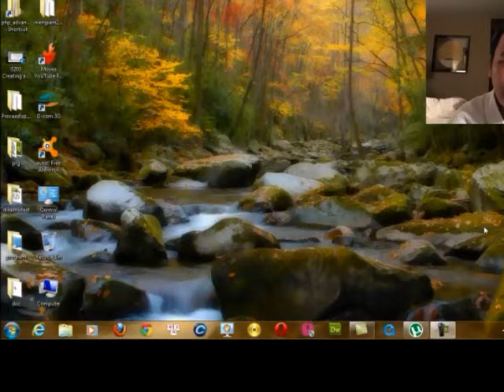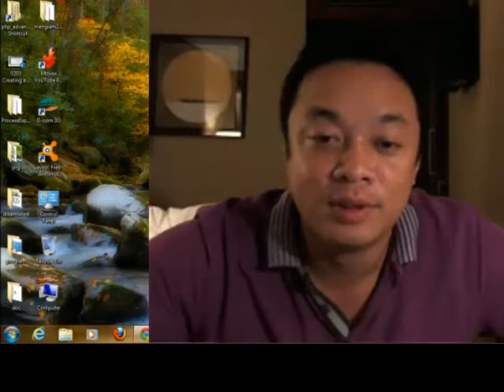Workshop on RBF Bangkok(10-2011)